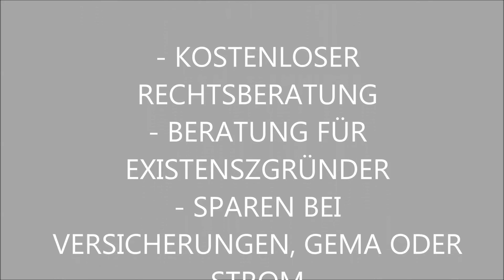René hat Recht/Folge8 (Arbeitnehmerüberlassung)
Zum 1.4.17 treten neue Regelungen zur Arbeitnehmerüberlassung in Kraft. Machen Sie sich schlau in den neuesten Video-News unseres Justiziars.